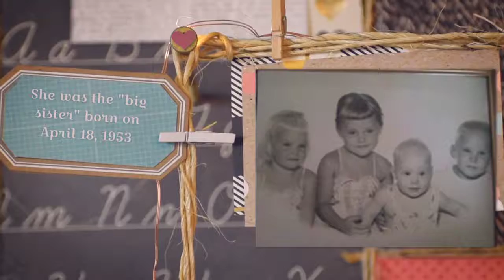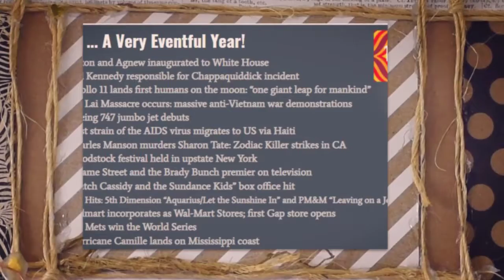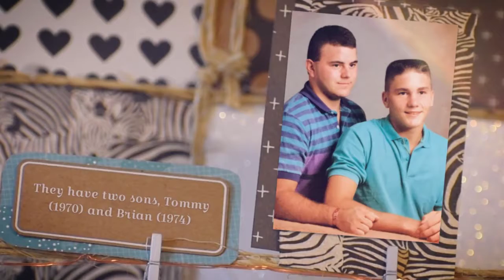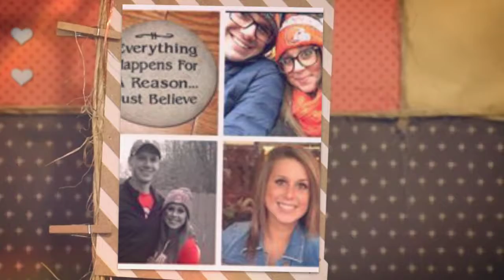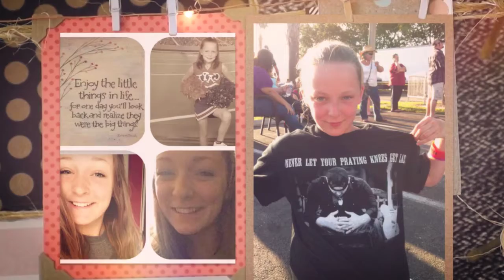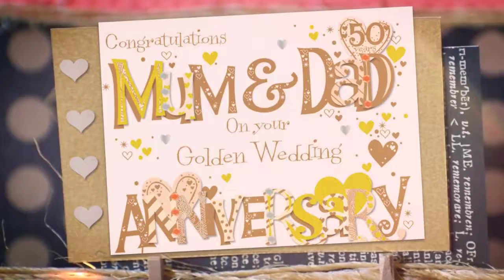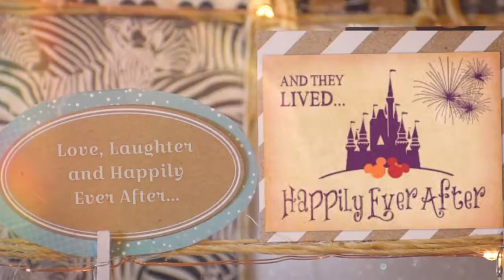Diane & Tommy's 50th Wedding Anniversary (V2 0)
The Cullembers 50th, October 3, 2019, Shady Side, Maryland.